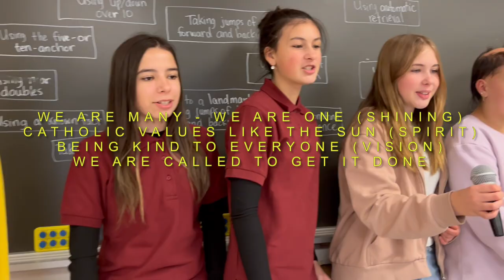St. Francis French Immersion: We Are Many - We Are One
Students in the Grade 7/8 class at St. Francis French Immersion have created their entry to the OCSTA video contest celebrating the 2022-23 school year theme.